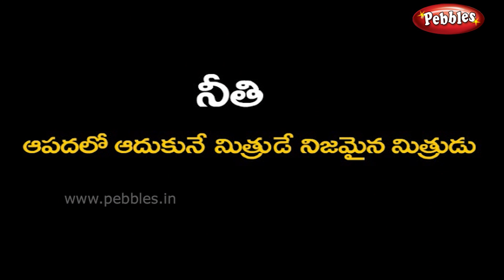Dove and Ant | Moral stories for kids in Telugu | పావురము చీమ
This video is a part of Hai bujji, Moral stories for kids in Telugu